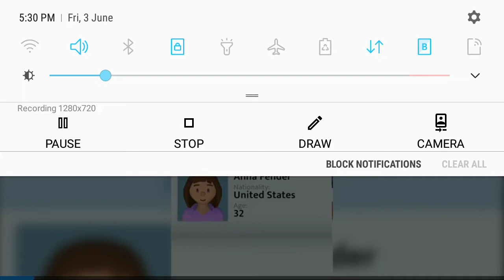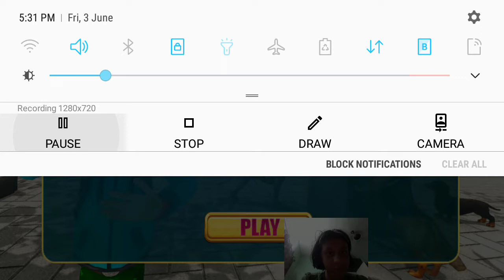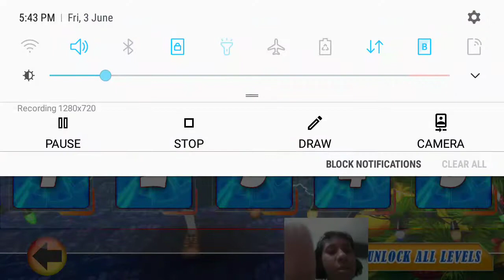scary teacher gameplay .(part 1).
Hi guys I have play scary evil teacher gameplay (from 1 to 5 level).